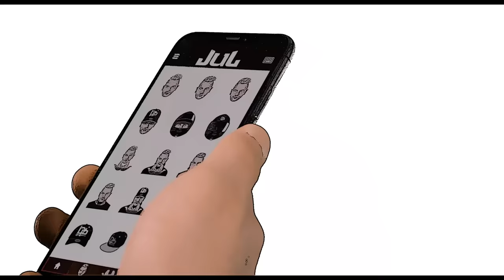JuL Ft Jimmy Sax // IBIZA // Clip officiel // 2019